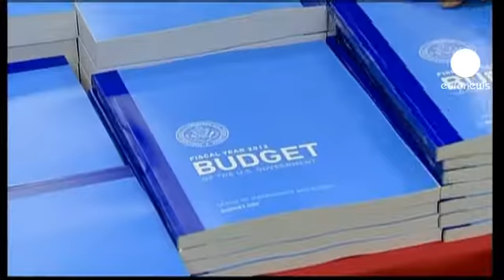ABD askeri harcamaları kısacak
Amerika Birleşik Devletleri'nde (ABD) 2012 mali yılı bütçe tasarısı Kongre'ye sunuldu. 2 trilyon dolara yaklaşan bütçe açığını on yıl içinde yarıya indirmeyi hedefleyen Obama yönetimi, 2012'de askeri harcamalarda kısıntıya gitmeyi ve bazı vergi kalemlerinde artış öngörüyor.

Toplam 3.730 trilyon dolarlık bütçede Afganistan, Pakistan ve Irak'a yönelik operasyonlar için 127 milyar dolar talep edildi. Bu da söz konusu harcamalarda bir önceki yıla göre 42 milyar dolarlık bir düşüş anlamına geliyor.